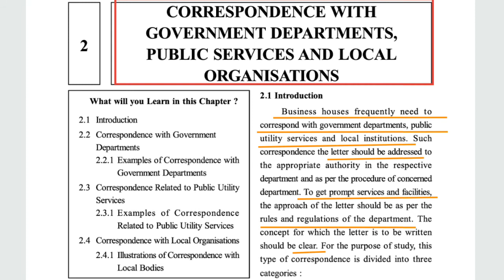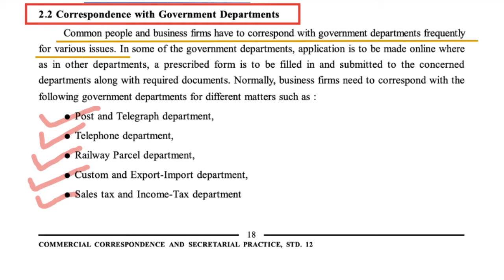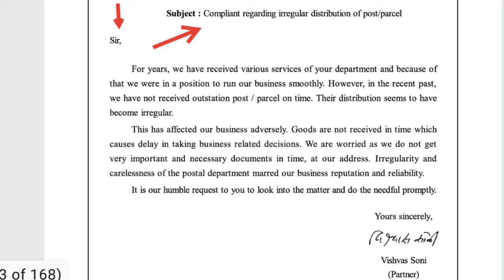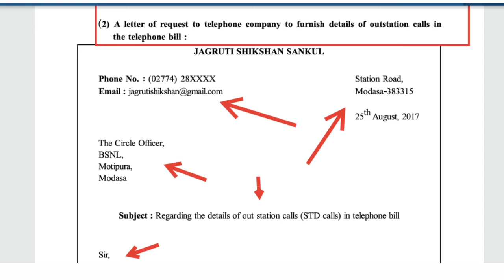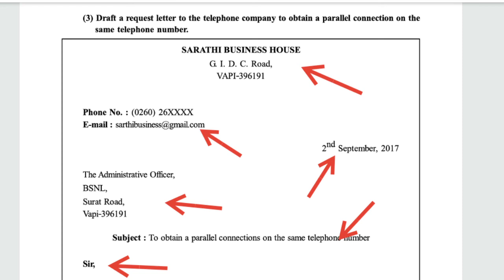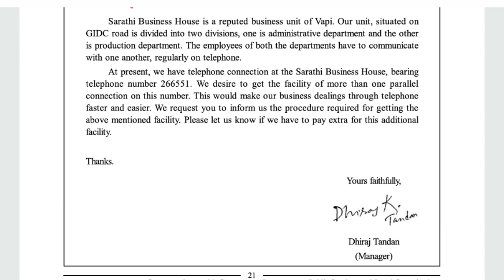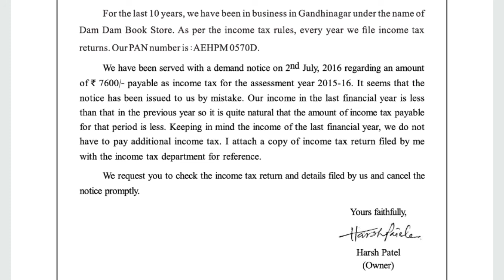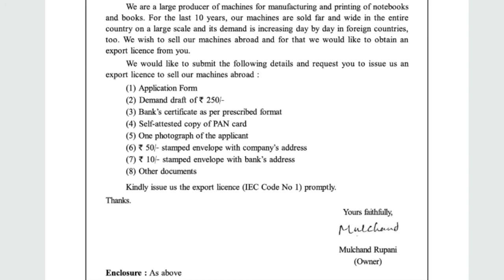Correspondence with government department, public service, local Institution || Ch 2 SP&CC|| 12thstd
✳correspondence with government department, public service, local institutions
✳Sp class 12 gseb
✳Sp class 12 Gujarat board

Hope you like it ,if you have any doubt you can comment

Learners-grp

For question papers join us on telegram
Class 12 gseb